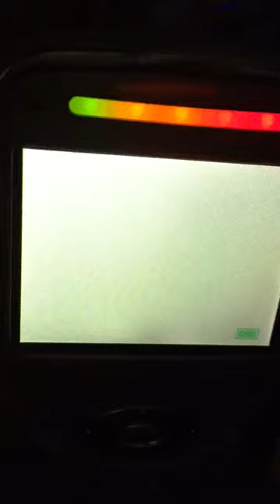Baby monitor monster